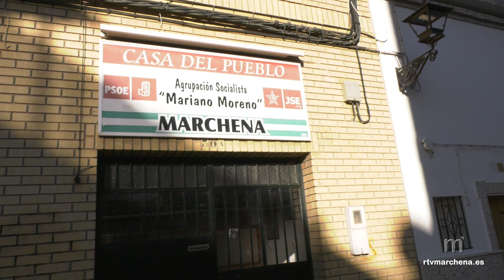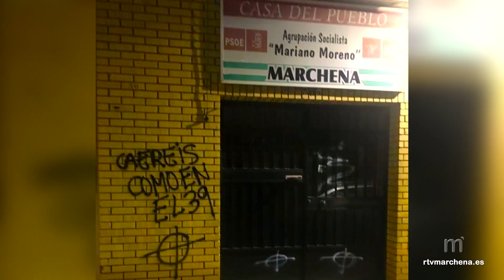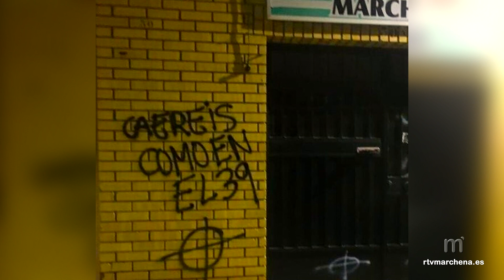IU Marchena condena las pintadas aparecidas en la fachada de la sede del PSOE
PUBLICA RTVMARCHENA

La Asamblea Local de Izquierda Unida de Marchena, ante las pintadas aparecidas en la fachada de la Sede Local del PSOE de nuestra localidad ha manifestado a través de un comunicado de prensa su “absoluta condena” a la aparición de las citadas pintadas en las que se podía leer “caeréis como en el 39” y que coinciden con las manifestaciones de protesta contra la amnistía en todo el país y se han repetido en otras localidades como Utrera y Coria del Río.

El grupo de IU Marchena plantea al respecto varias consideraciones:
En primer lugar, afirma que “los partidos políticos, dentro de la legalidad democrática, son elemento fundamental para canalizar las discrepancias políticas y diferentes visiones de la sociedad que los habitantes y miembros de las diferentes colectividades o naciones tenemos entre nosotros. El respeto a la labor de éstos, como medio de manifestación pacífica de los deseos y aspiraciones de los diferentes sectores que conforman un pueblo, es pilar fundamental sobre los que se asienta la convivencia en una sociedad democrática avanzada.

Es, por tanto, añaden, inaceptable la aparición de determinados símbolos, con la carga ideológica que arrastran, en cualquier lugar del pueblo en general y, particularmente, por la carga de amenaza que representan, en determinados lugares en particular.

La cruz celta, o cruz solar, se explica en el comunicado, viene siendo utilizada desde hace bastante tiempo por grupos supremacistas, xenófobos, racistas, etc. que no dudan en el uso de la violencia y el miedo como fórmula para conseguir imponer por la fuerza su visión de la sociedad y la defensa de sus espurios intereses en contra de los intereses generales de la colectividad.

No es la primera vez que estos símbolos aparecen en nuestro pueblo, lo cual hace que deje de ser una gracieta aislada para convertirse en algo mucho más serio.

La frase que acompaña a dicha cruz celta, o solar, o como se quiera denominar, no deja de ser una perfecta combinación, se afirma en el escrito, de odio, analfabetismo e ignorancia”. “Caeréis como en el 39”.
IU termina añadiendo que “Marchena cayó en el 36, más concretamente el 20 de Julio de 1936, y los que cayeron fueron 220 marcheneras y marcheneros, asesinados por quienes se autodenominaban “libertadores de la patria”.

Y se continúa añadiendo que “se impone, entendemos, una reflexión serena por parte de todas y todos, y una manifestación clara de la defensa del sistema democrático y de sus mecanismos de representación, como la forma más útil y armónica de convivencia entre todas y todos con absoluto respeto a la ideología propia e individual de cada persona”.